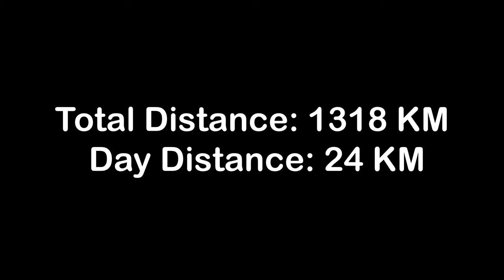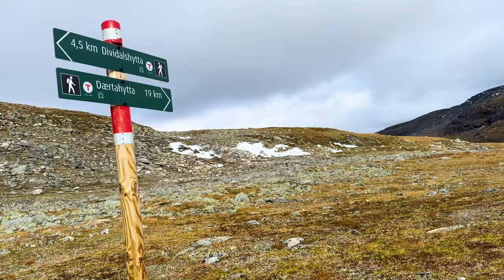Solo Hiking Gröna Bandet EP58 | Nordkalottleden | Dividalshytta - Daertahytta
In this episode, the journey along Gröna Bandet continues about 24 kilometer along Nordkalottleden. Leaving Dividalshytta mountain cabin and camping at Dærtahytta mountain cabin

Timecodes
0:00 - Intro
0:39 - Episode Overview
1:02 - Day 82